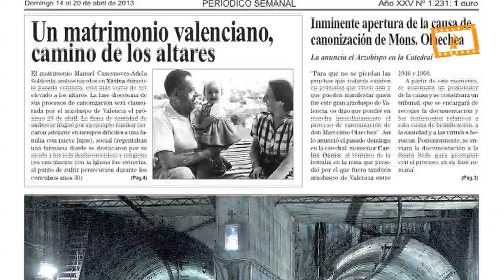Santa Barbara Metro Valencia